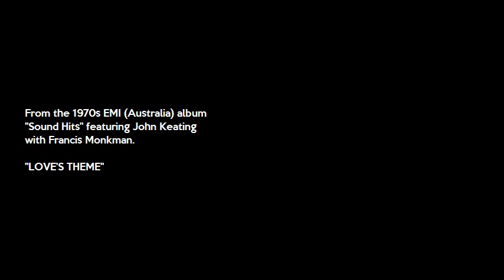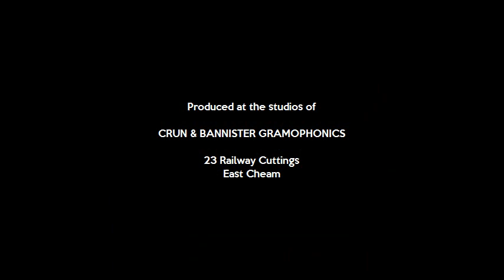Loves Theme - John Keating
From the 1972 EMI Australia album, "Sound Hits" - John Keating in company with Francis Monkman present a selection of popular music of the day on keyboards and synthesizers.